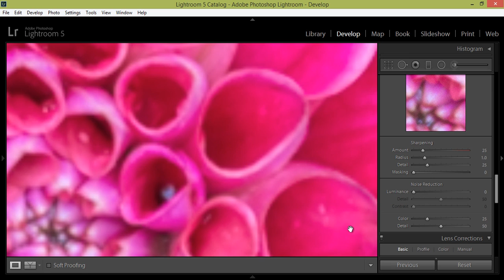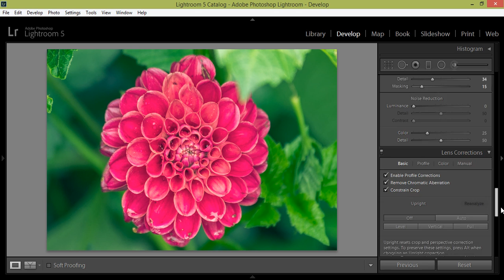Lightroom 5 Tutorial Photo Editing flower Photography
This is digital darkroom tutorial,we learn to edit photo professionally as per global need in photography. Lightroom 5 version used.

In Develop module of Lightroom 5 gives the tools to adjust the color and tonal scale of your photos as well as crop photos, and make highlight and shadows corrections. All the adjustments work we make in Lightroom are nondestructive. With nondestructive editing, your original file is not changed, whether it’s a camera raw file or a rendered file such as a JPEG or TIFF or CR2. Edits are stored in Lightroom as a set of instructions that are applied to your photo in memory. Meaning of Nondestructive editing is to explore and create different versions of your photo without compromising your original image data.